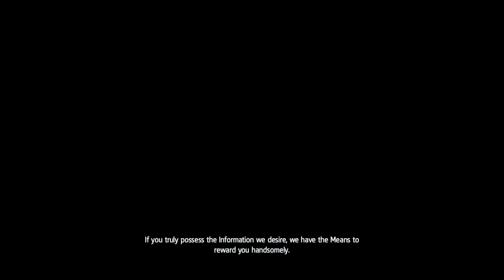I've Been Really Sleeping On Assassin's Creed Black Flag